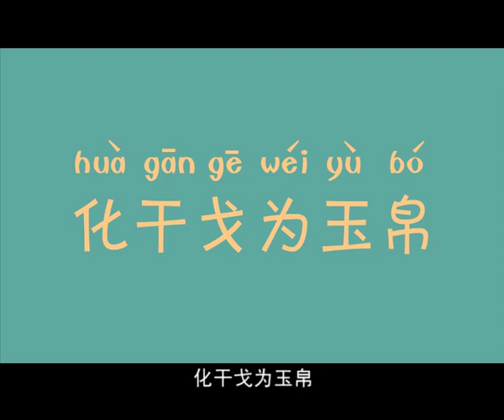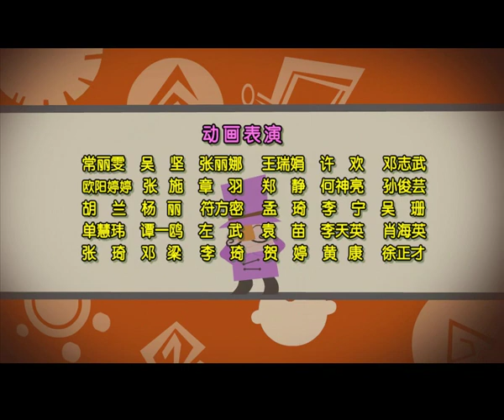倒霉先生 | 第二季| EP 086 | 中华成语故事 | 化干戈为玉帛 | Idiom story